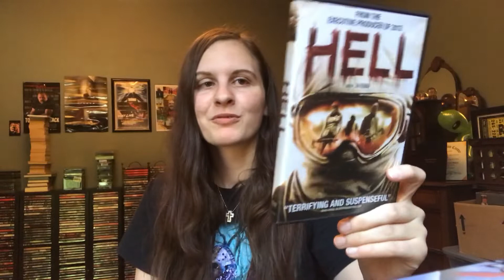31 Days of Horror 2019: Day 15 - Hell (2011)